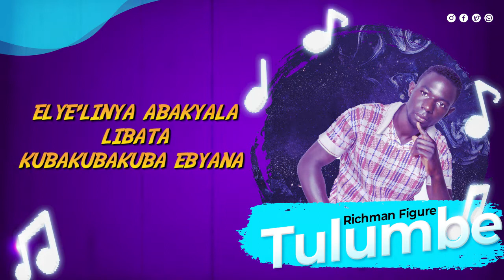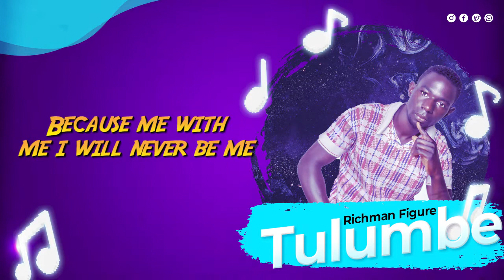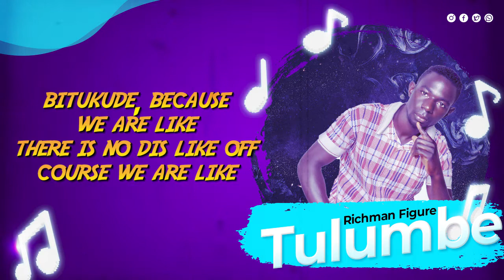Richman Figure - Tulumbe | Visualiser | Latest Ugandan Music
Latest Ugandan dancehall song.

Artist: RICHMAN FIGURE
Song: TULUMBE
Visualizer: MATEX STARKID